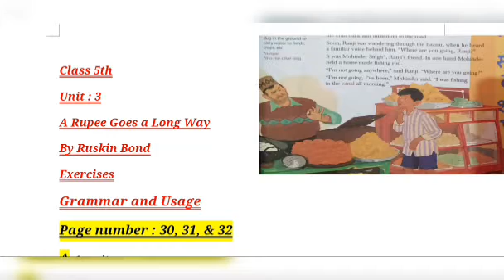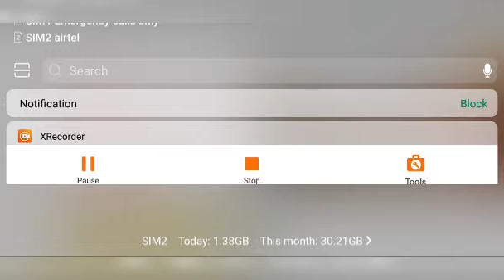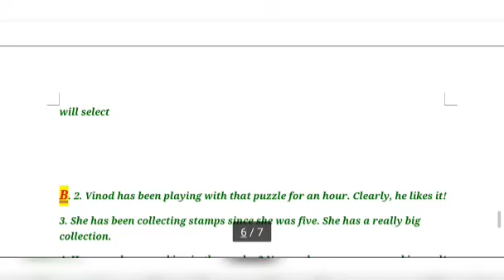Unit : 3 A Rupee Goes a Long Way by Ruskin Bond Exercises part 2 Class 5th Gulmohar ICSE board